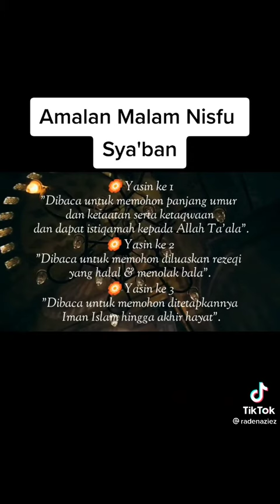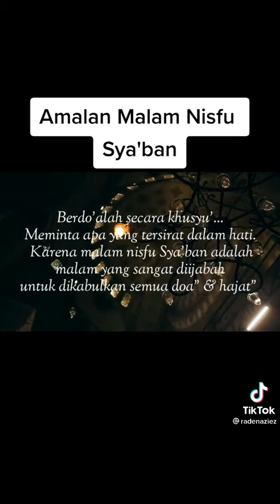Amalan Nisfu Syaban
Di malam ini, umat Islam dianjurkan memperbanyak amalan saleh.

*7 Amalan  Nisfu Syaban:*

1. Membaca Doa Malam Nisfu Syaban.

"Allaahumma innaka 'afuwwun- kariimung-tuhibbul 'afwa fa'fu 'anni. Allaahumma innii asalukal 'afwa wal 'aafiyata wal mu'aafaataddi imati fiddiini waddunyaa wal aakhiroh."

Artinya:
"Ya Allah, sesungguhnya Engkau Maha Pemaaf lagi Maha Pemurah, Engkau suka memaafkan maka maafkanlah aku. Ya Allah, sesungguhnya aku memohon maaf, afiyah, dan keselamatan yang terus-menerus dalam agama dan dunia serta akhirat."

2. Melaksanakan Sholat Sunnah Tasbih.
3. Berpuasa.
4. Membaca Surat Yasin 3 Kali.
5. Membaca Al Quran dan Surat Al Waqiah.
6. Membaca Kalimat Tahlil.
7. Memperbanyak Istighfar.

Sungguh mulia seorang hamba bila selalu dekat Allah, selalu berzikir dan berperilaku yang sholih apalagi bulan Sya'ban yang dijalaninya.

Selamat menyambut malam Nisfu Sy'aban 1443 H.

Dari hati yang paling dalam dengan penuh keikhlasan serta harapan, kami mohon maaf atas segala kekhilafan.